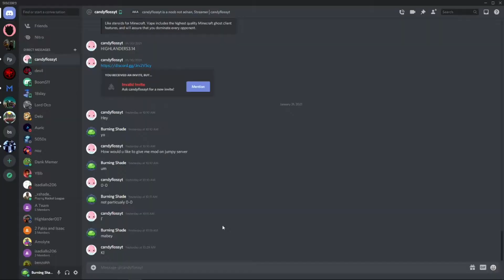Making A Montage On My Friends Without Them Knowing!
First vid in like 2 years cause why not pog XD

Recording stuff: OBS STUDIO

Editing stuff: SHORTCUT